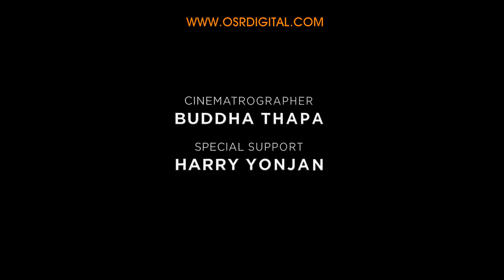NATURE GUY - Nepali Movie Official Trailer || Shyam Rai, Dinesh Gurung, Srijana Subba, Ram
NATURE GUY - Nepali Movie Official Trailer || Shyam Rai, Dinesh Gurung, Srijana Subba, Ram Gurung

YK Films Presents

►Movie: NATURE GUY
►Cast: Shyam Rai, Srijana Subba, Dinesh Gurung, Ram Gurung, Tek Raj Langhali,
Wardrobe: Niru Angbuhang Limbu, Sangita Linkha Limbu (Terhathume Dhaka Boutique)
►Properties: Sonam Dorje Lama
►Kitchen: Sagar Majhi, Janvi Majhi
►Music/Vocal: Bikram Rai
►Lyrics: Janu Kambang
►Arrange: Phanindra Rai
►Publicity Design: Tauwa Creation
►Dubbing: Mani Rai Kulung, Dipendra S Dhami
►Sound/Foley: Prakash KC
►Background Compose: Neem Sangeet
►Make-Up: Amrit Marahatta
►Continuity: Dinesh Gurung
►Color Grading: Rajendra Moktan
►Clap Boy: Roshan Magar
►5.1 Mixing: Sagar Aryal
►Drone: OM Prasai
►Camera: Buddha Thapa
►Edit: Anil Kumar Maharjan
►Trailer Sound Design: Min Bista
►Trailer Background: Kumar Thapa
►Screen Play: Dipta Prakash Kashyap
►Chief Assistant Director: Tek Raj Langhali
►Special Supporter: Harry Yonjan
►Producers: Shyam Ingnam, Rejin Sanba, Him Singhak
►Excutive-Producers: Lok Raj Angbuhang (Loken), Hemraj Anchhangbo
►Production Manager: Ram Gurung
►Story Direction: Yugal Pomo Limbu